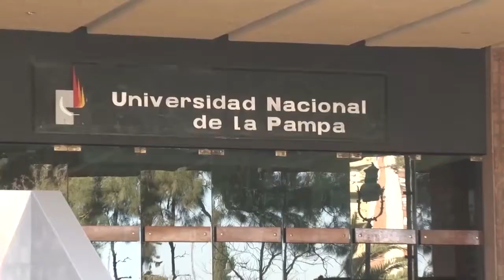La UNLPam sin refuerzo presupuestario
En la aprobación de la media sanción al Presupuesto 2017, se votó un refuerzo presupuestario extra para las Universidades nacionales por más de mil millones de pesos. La UNLPam está excluida en ese grupo.